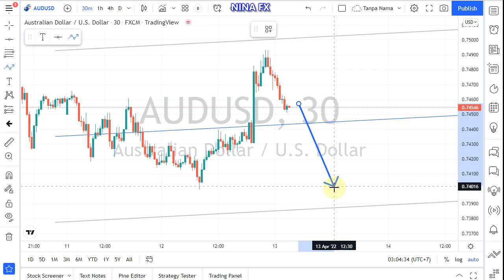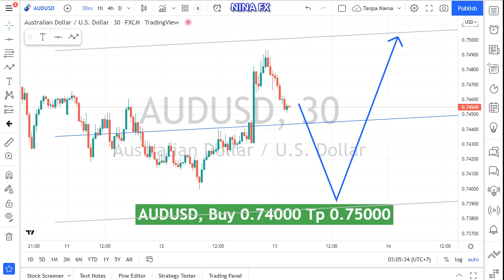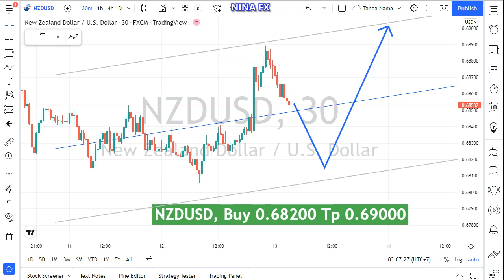AUDUSD and NZDUSD Intraday Analysis for Wednesday April 13, 2022 by Nina Fx